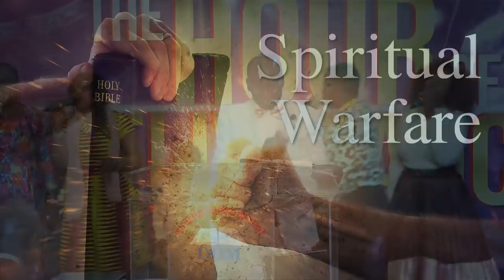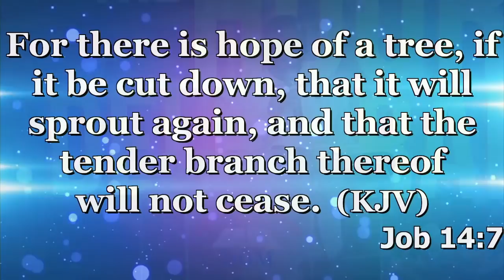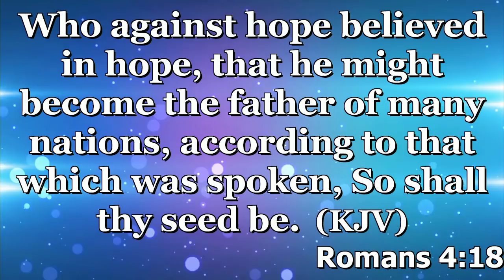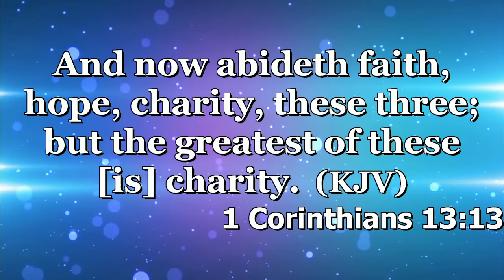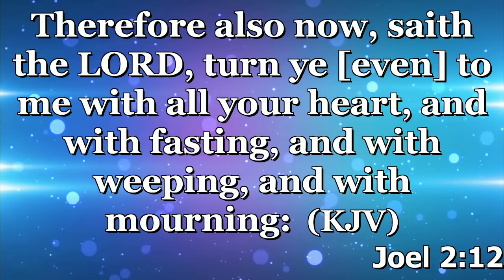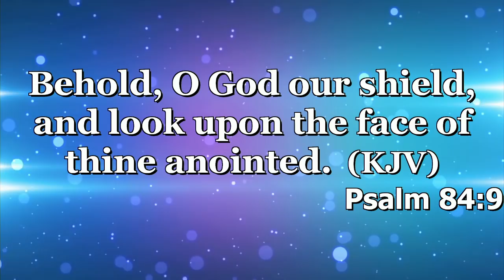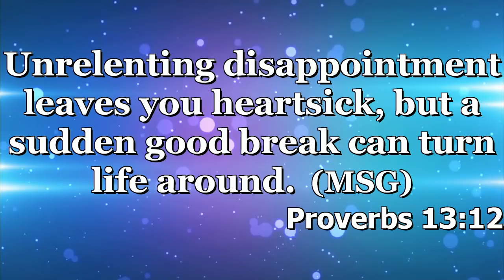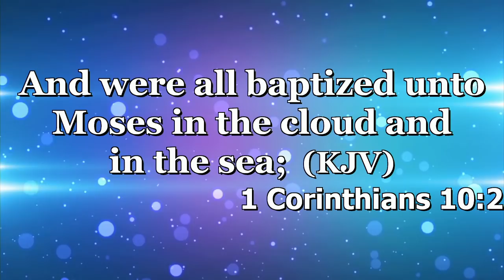Don't Give Up On Hope (Part 2)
Sunday 2nd Service - 19th May 2019